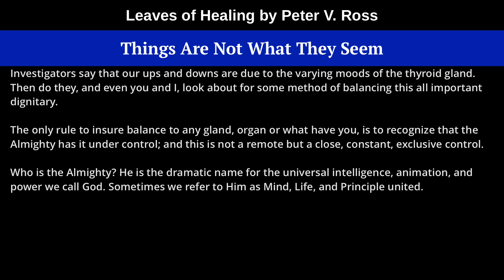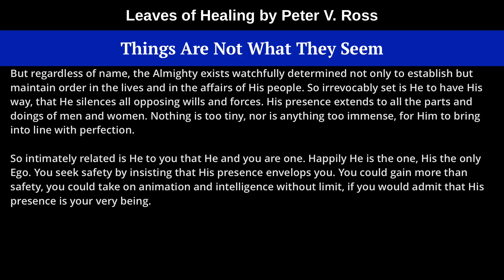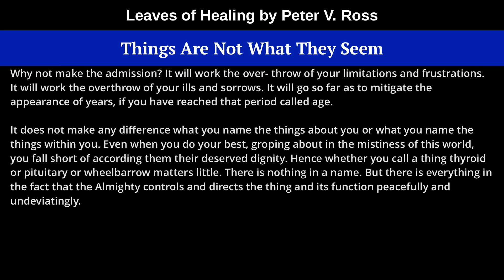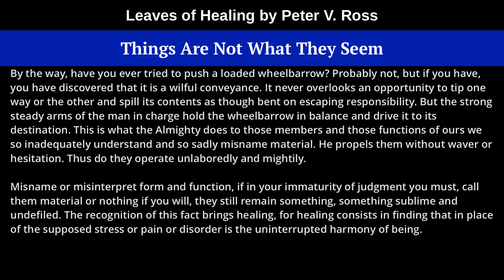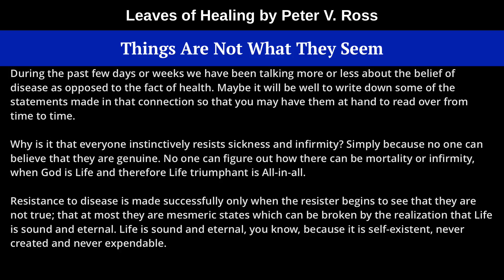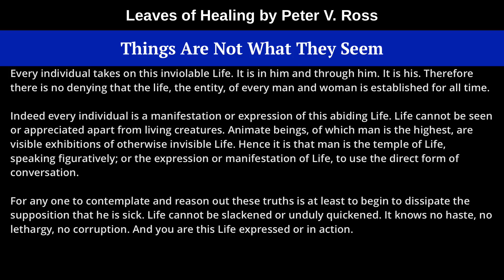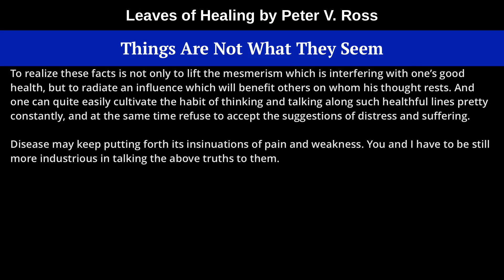Things Are Not What They Seem, from Leaves of Healing by Peter V. Ross